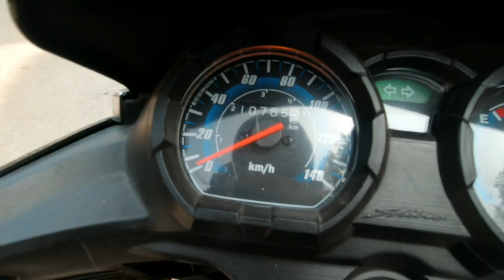Beauty of KONKAN On Wheels | Shot on Dji Osmo Action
Total-475km
App. Time of travel-6hours
Total cost per person -2200(fuel included)
Rent-1200per day
Petrol-900
Food-500

Room in konkan- 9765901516(Mahendra shinde)

We Life Hours taking you to the most incredible places through the country's endless beauty.Two vloggers travel with adventure starting from Pune city heading towards world wide.We provide you the best experience of travel through our eyes ,feel the way ,feel the adventure ,feel the place, because we travel you feel.

New start to journey to explore new things

WHICH PRODUCT I USE FOR SHOOTING -)

Samsung galaxy m31s
Boya Mm1 mic
Over head Headphone
Neck headphone
Selfie stick
Mobile holder with mic holder
Mobile cover
Collar mic
Mobile stand